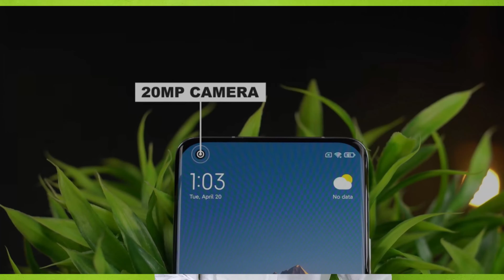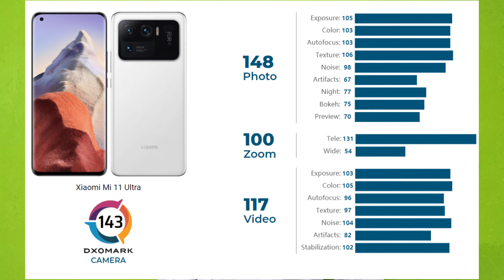MI 11 Ultra the monster mobile || details in Telugu